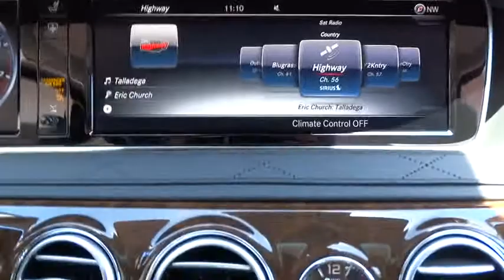2016 Mercedes-Benz S-Class El Cajon, CA 16M0025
2016 Mercedes-Benz S-Class
2016 Mercedes-Benz S-Class Maybach S600 - Stock#: 16M0025 - VIN#: WDDUX7GBXGA191076

There's something to be said for sleek, quiet sophistication. The slim, nearly seamless sedan design is easy on the eyes. There is also the option of the S-Class Coupe for those who prefer sporty looks or the Mercedes-Maybach S600 for luxury with longer wheelbase. The cabin is a handcrafted haven just for you. Nearly every surface is fashioned to your liking, from rich woods to polished aluminums, you'll have a car that truly represents your style. Make things intimate with nearly 300 LED lights in various colors to set your cabin aglow. The S-Class is more than eye candy - it treats every sense. Head and arm rests can be heated and seats have a massage setting - even a hot stone effect to ease tension. Keep your sense of smell sharp with the option to double filter cabin air or infuse it with an innovative aroma therapy system. With the 449hp biturbo V-8, you'll hit 60mph in just 4.8 seconds. Need more pep in your step? The S63 AMG 4MATIC hauls 577hp from 0-60 in 3.9 seconds with 664lb-ft of torque. Also available for the S600 and S65 AMG Sedans is a 6.0L biturbo V-12 for even more power. Providing stable comfort, any suspension will adjust leveling for optimum handling. Opt for the AIRMATIC and expect a quicker, lighter response than ever before. Or be a pioneer with the 1st camera-assisted MAGIC BODY CONTROL; which sees bumps in the road before you reach them, adjusting to quell them in real time. Stay up on trends with a 12.3in display screen for navigation, entertainment, and vehicle settings. Keep your ears happy with a Burmester sound system, choose lush surround sound or the new 3-D audio system - taking audio quality to a whole new level. Never miss a moment with the mbrace package which keeps you connected with access to Google Maps, Yelp, emergency and concierge services.